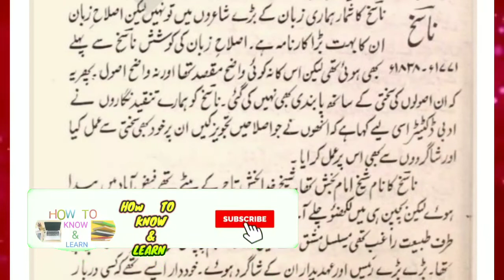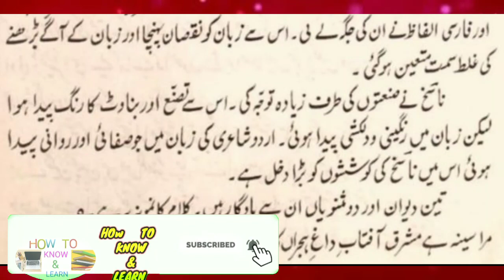Biography of Imam Bakhsh Nasikh | Nasikh ka taaruf | Biography of nasikh in Urdu hindi | M.A Nasikh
this video is about the biography of Imam Bakhsh Nasikh. the main poet of Lokhow Dabistaan. he work hard for the correction of Urdu language and kicked out the word which were not according the good Urdu language. he is famous for dictation in Urdu poetry and known as the Dictator of Urdu Poetry.

he liked to exercise daily. he was fond of fruits. his habit was to eat the meal at once but estimated 5 kg.

ardu adab ki tareekh | urdu kibbutz best book | urdu ki kahani | story of urdu | best book of urdu literature | urdu ka aghaza | urdu ki ibtada | dr jameel jalbi | dr jameel jalbi ki behtreen kitab | best book on urdu literature | history of all poets | history of ghazal | history of asnaf ea sukhan | history of nazam | biography mirza ghalib | biography of momin khan momin | biography of meer taqi meer | biography of mirza rafi soda | biography of Qalandar bakhsh Jurat | biography of insha ullah khan insha | biography of ghulam hamdani mushafi | biography of imam bakhsh nasikh | biography of haider ali aatish | biography ibrahim zoaq | biography of daagh dehlvi | biography of dr allam iqbal | biography of hasrat mohani | biography of majeed amjad | biography altaf hussain haali | biography of muhammad hussain azad | biography of shibli nomani | biography of nazeer akbar abadi | biography of akbarabat allah abadi | biography of sir syed ahmed khan | biography faiz ahmed faiz | biography of nasir kazmi | biography of josh maleeh abadi | biography of ada Jafri | biography of Ehsan danish | biography of Ismail mirthi | biography of meer anees | biography of Mirza dabeer | biography of haider Ali atish | biography of meer dard | biography ameer khusro | biography of wali Daccani | biography of siraj orang abadi | biography of aarzu | biography Shah Mubarak Aabru | biography of Haatim | biography of mazmoon | biography of Ali sardar jafri | biography of Nazam Taba Tabai | biography of nooh Narvi | biography of kaleem ul deen Ahmed | biography anwar sadeed | biography of dr syed abdullah | biography of ibadat barelvi | biography of hassan askri | biography of niaz fateh pori | biography of bano qudsiya | biography of ishfaq Ahmed | biography of mantu | biography of khadija mastoor | biography of altaf Fatima | biography Razia faseeh Ahmed | biography of imtiaz Ali taaj | biography of hijab imtiaz Ali | biography of munshi sajjad Hussain | biography agha hashar kashmiri | biography of naseem hijazi | biography of Abdul Hakeem sharar | biography of saleem Ahmed | biography of parveen shakir | biography ismat chughtai | Biography of john Elia | biography of Ahmed Faraz | biography of Ahmed Nadeem qasmi | biography yaas yagana changezi | biography of hafeez jalandhari | biography of mushtaq yosafi biography of ibn e insha | shafeeq ul rehman | biography kernel Muhammad khan | biography of Patras bukhari

پیارے دوستو:
ہم اردو ادب کے طلباء و طالبات کی آسانی کے لیے ڈاکٹر جمیل جالبی کی مشہور کتاب ”تاریخِ ادبِ اردو“ کی ویڈیو بنانے جا رہے ہیں

 اس سے آپ کے مطالعے میں آسانی ہوگی اور یہ کتاب بہت نایاب ہے جس کی وجہ سے ہر کسی کی دسترس میں نہیں ہوتی

 اس لیے ہم آپ لوگوں کی آسانی اور اپنے نالج میں اضافے کےلیے اس کتاب کو سلسلہ وار ویڈیو میں پیش کرنے جارہے ہیں۔

ہماری حوصلہ افضائی کے لیے ہمارے چینل کو سبسکرائیب کر لیں اور اس ویڈیو کو دوسرے دوستوں سے شیئر کریں تاکہ ان کے علم بھی اضافہ ہو سکے۔

شکریہ